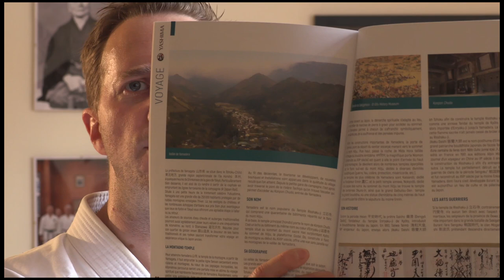TUTO : Le JAPON à l'ère HEIAN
C'est l'été ! Rien de mieux qu'une bonne lecture sur la plage.
Voici un ouvrage rare et superbe : Journal d'un voyageur en Chine au IXe siècle, par Ennin.
Si vous avez des lectures préférées, n'hésitez pas à les partager !

Auteur : Sensei Cyril Guénet
5e Dan de Karaté (FFK France) / Gradé au Japon KEIO Dan (Tokyo) / 2e Dan de Goshin Jutsu / 1er Dan de Kyusho Jitsu (Toreikan Budo) / 1er Dan de Iai Do (CNK - FFJ)
Responsable de l'école fédérale de formation de Karaté - CDK77.
Auteur, vidéaste et reporter martial spécialisé en histoire du Karaté.